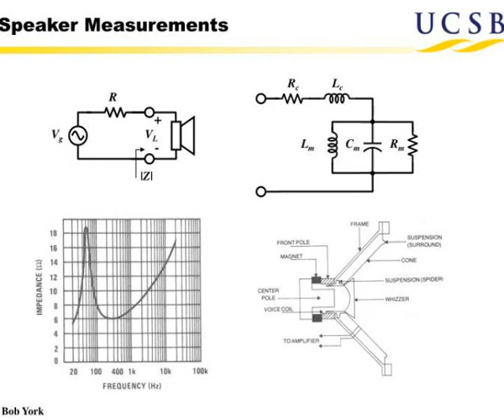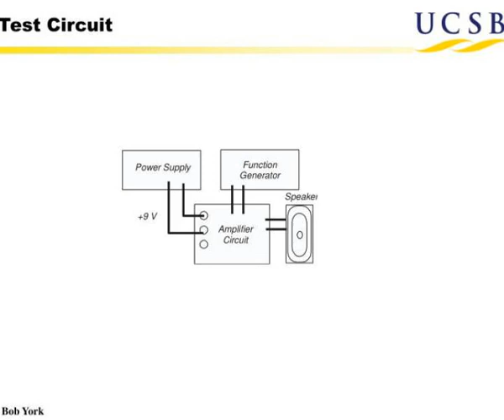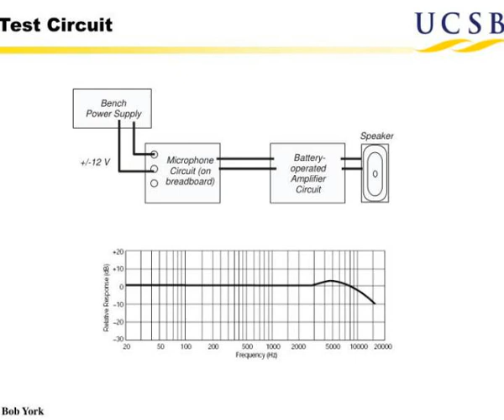basic amp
Basic Amp.  Amp with Tone Control.  Speaker Measurements.  R c.  L c.  R.  +.  V g.  V L.  -.  L m.  C m.  R m.  |Z|.  LM386 and LM358.  LM386 Amp.  Summing Network.  Test Circuit.  Tone Control Circuit.  3.5mm Stereo Jack and Plug.  Microphone Circuit.  Microphones.  LF353.  MIC and Gain Stage. Slideshow 3090057 by jirair
 show1 : Basic amp

 show2 : Amp with tone control

 show3 : Speaker measurements

 show4 : Lm386 and lm358

 show5 : Lm386 amp

 show6 : Summing network

 show7 : Test circuit

 show8 : Tone control circuit

 show9 : 3 5mm stereo jack and plug

 show10 : Microphone circuit

 show11 : Microphones

 show12 : Lf353

 show13 : Mic and gain stage

 show14 : Test circuit1

 show15 : Microphone improvements

 show16 : Speech filter

 show17 : Lm384